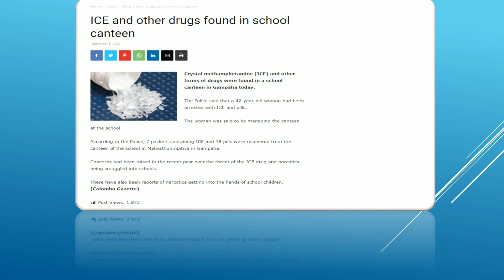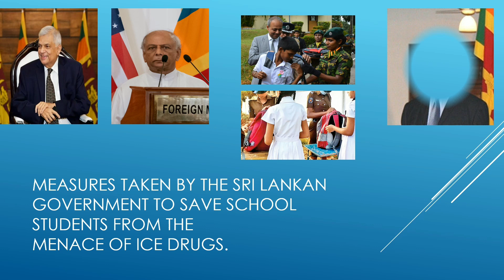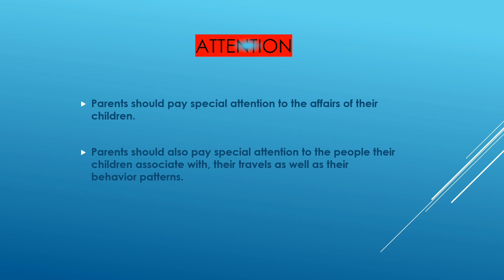"Social Issue in Sri Lanka" "future career bridge". | Open University of Sri Lanka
Create a video and post it on Youtube

Learn how to present your ideas, thoughts, findings, and knowledge to a wide audience by using videos.

Learning Outcomes

Creative Skills of Video Production

Develop 'empathy' on social issues

Visual media to reach remote viewers

Video editing skills

Challenge Description

YouTube brings in nearly 4,950,000,000 video views daily?

64% of online visitors are more likely to make a purchase if a website has a video?

90% of information transmitted to the brain is visual?

Visuals are processed 60,0000 times faster than text?

The above statistics clearly explains the importance of video in communication. Ability to create an impressive video will help you as an IT professional in many ways.

This challenge is to learn how to present your ideas, thoughts, opinions and knowledge to a remote audience by using video as a channel of communication.

The topic of the video you will create should be around a 'social issue' in your country. Pick a social issue which you can relate and have interest upon. Example of such a topic would be 'Overuse of pesticides in agriculture' or 'Garbage problem in cities'.

Use the video creation learning material below to create a 3 - 5 minutes video. Be creative and make the content interesting. You can do this video documentary in any language of your choice (English, Sinhala or Tamil). You can use a video editing software of your choice. You will have to learn such video editing software to create a beautiful video. ShotCut is as free such tool you may use. Alternatively, you may use any other tool such as YouTube's own online video editing tool.

Once created, upload the video onto Youtube. This video you uploaded, may still be accessed only by you. You need to share it with the public on YouTube. You can now submit the URL of the video to us and answer the questions.